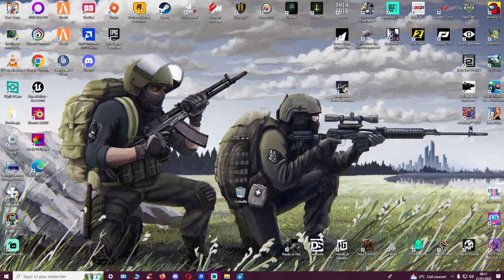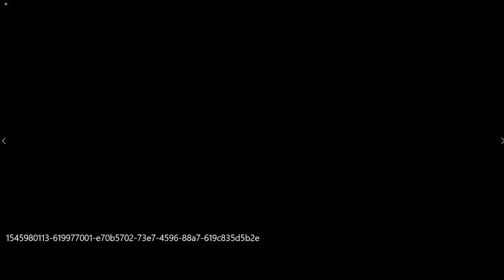22/23 Temps fort : petit retour enfin la fibre kill wipe precedent